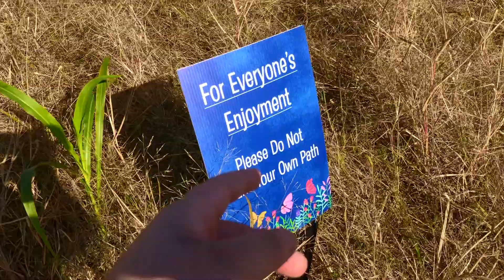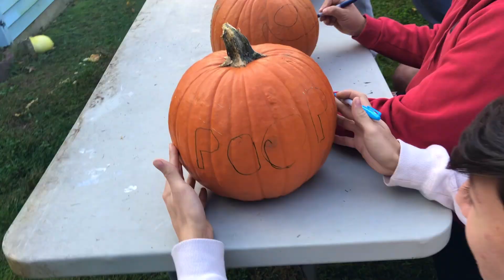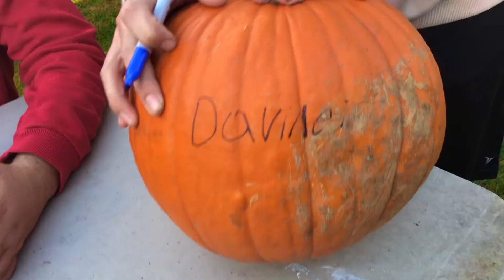EXTREME PUMPKIN CARVING CONTEST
IT GOT INTENSE!
Thanks to "Nick W." for the fan art

We carve pumpkins to see who is the best at it.